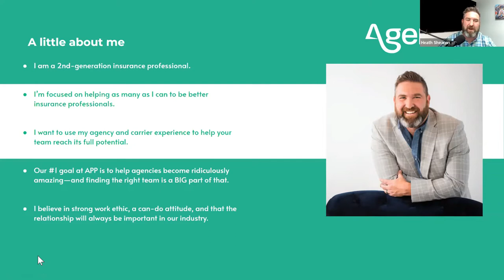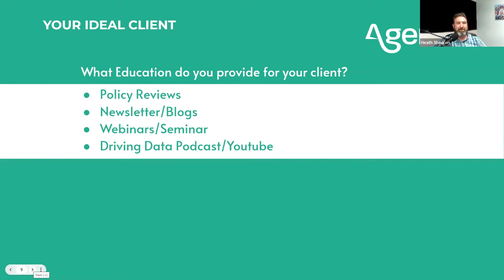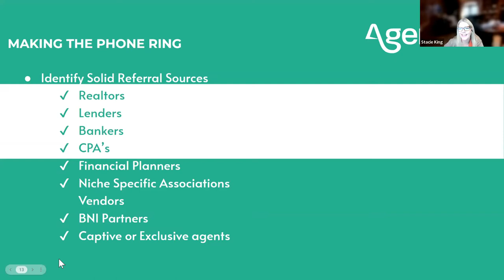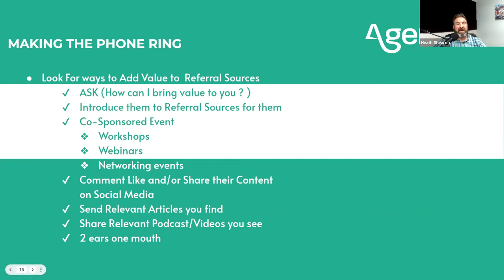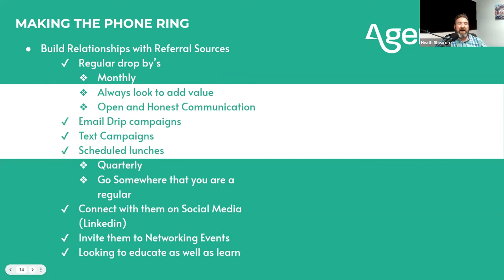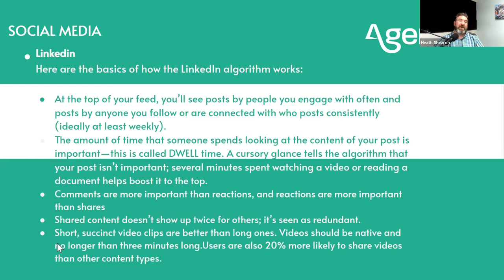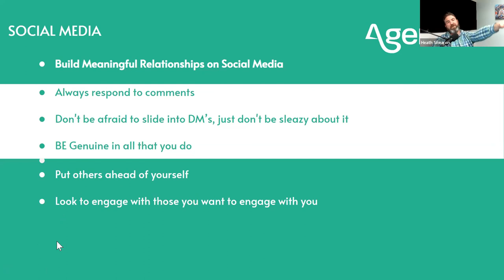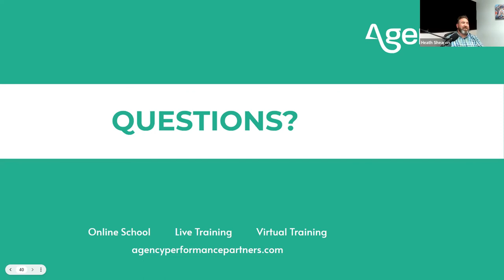How To Make The Phone Ring. Agentero Peer-to-Peer Training, November 2022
This webinar is hosted by Stacie King and features our friend, The "Mayor of Insurance Town"  Heath Shearon.

Heath is a second-generation insurance professional and an Agency Performance Partners performance coach. He built a successful agency before transitioning to the carrier side of the business.

Working with hundreds of insurance agencies throughout his career, Heath has a natural ability to network and build relationships. He has used his strengths to consult with agencies all over the country in sales strategies, niche marketing relationship-building, cross-selling and more.

Since the dawn of time, agencies have been fighting an age-old battle of how do we get more leads to come in the door. and how to grow more new business. Heath will discuss this and much more in our November training webinar.